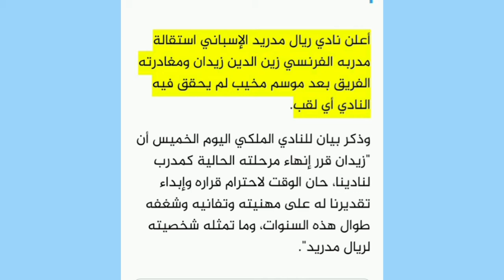رسميا.. زيدان يستقيل من تدريب ريال مدريد